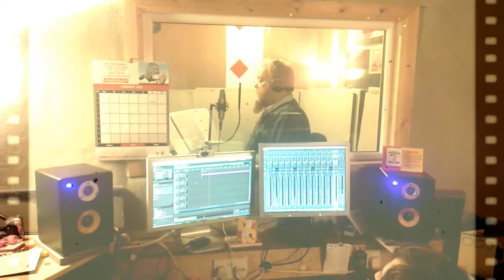Baker Street - Snake Oil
A cover of the Gerry Rafferty track done in the style of the Foo Fighters